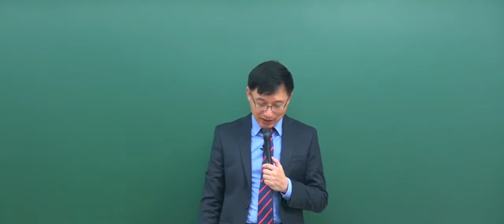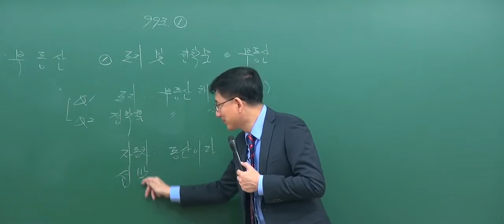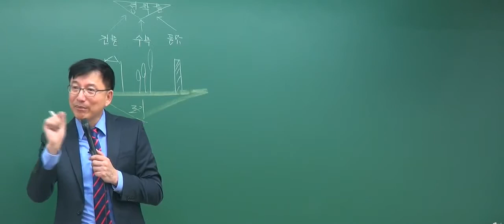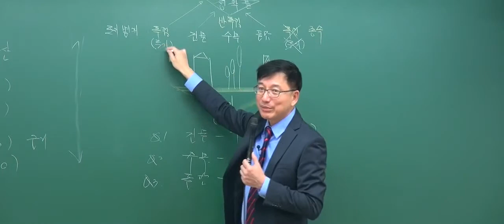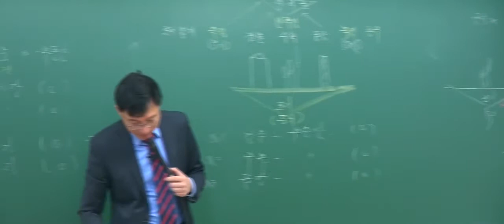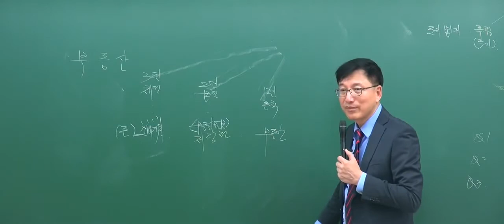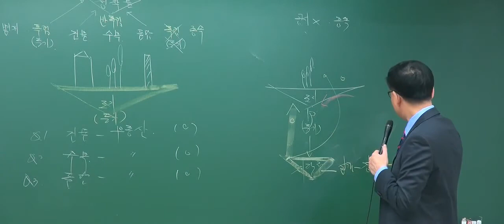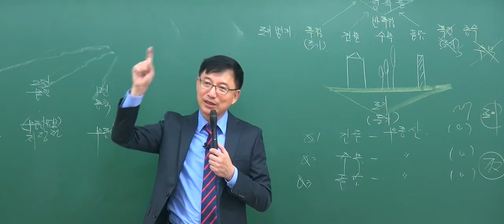mixDaum Pot Openning 202